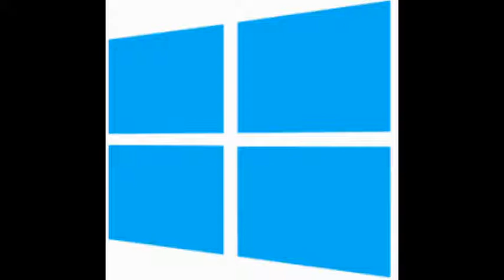Ron Zhang story part 6